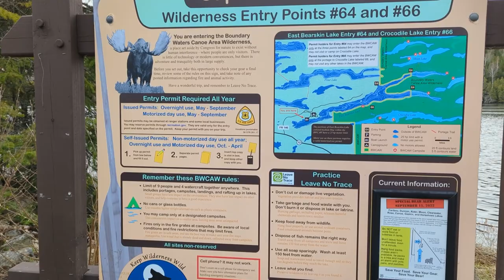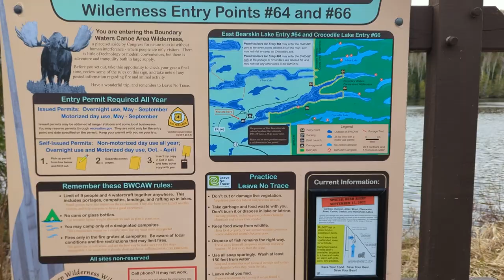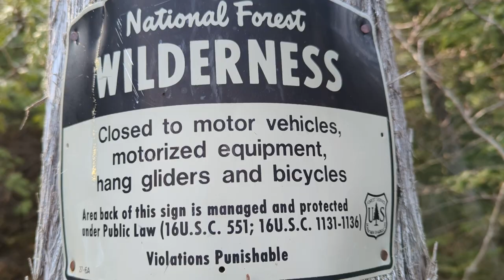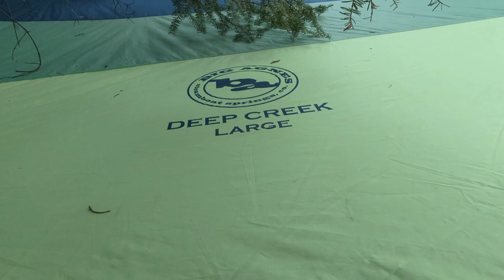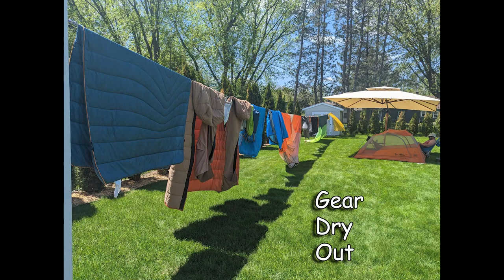BWCA E.P. #66 Crocodile Lake May 17, 2023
We camped at East Bearskin Lake Campgrounds the night before we base-camped on Crocodile Lake for the following 2 nights. Plenty of rain during this trip!